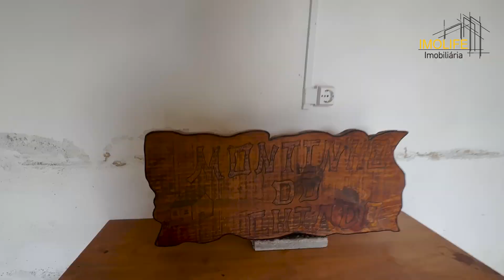Fátima Manuel Imolife Herdade em Pavia